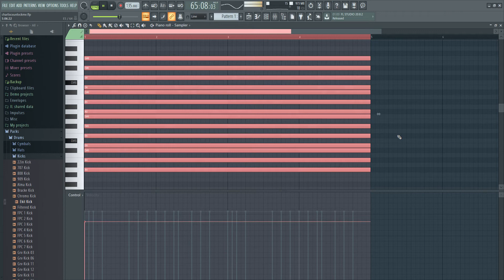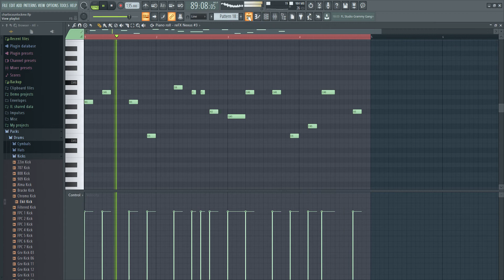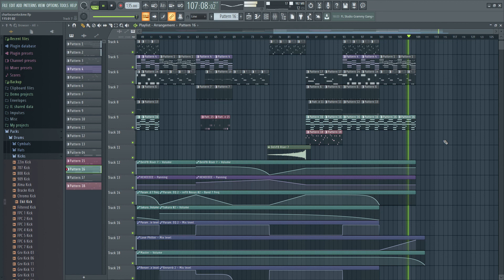[FREE FLP] HYPERPOP X CHARLI XCX TYPE BEAT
PLUGINS 🎛: serum,xpand2,nexus,electrax
KEY 🎼: A MAJOR